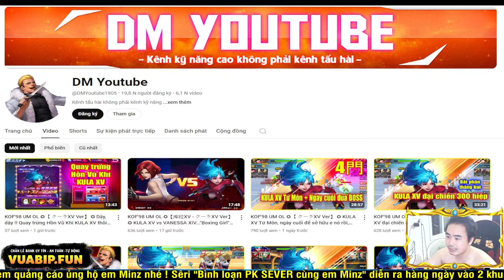KOF98UMOL ★ Bình loạn PK SMAX ★ Em Minz lại "smuf" out trình bắt nạt gà sv J.AVVV rồi..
KOF98UMOL ★ Bình loạn PK SEVER ★  Nay khai giảng rồi, thèm đi học như các em, các cháu quá 💥

📱Device: ROG PHONE 3 (12GB/128GB)
🎥Screen Recorder: ELGATO HD60S+
🎞Editor: Adobe Premier Pro 2020
►App stream, quay video: OBS Studio
LOL Mobile
Wild Rift